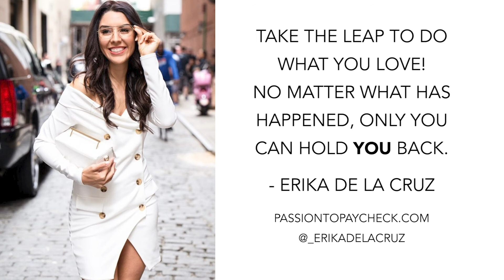Motivational Minute!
Follow me @_Erikadelacruz